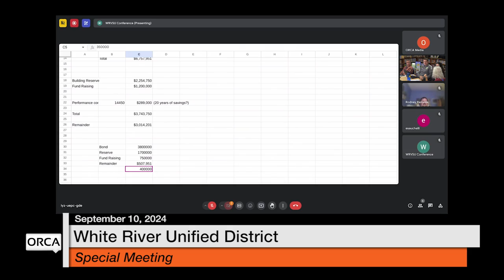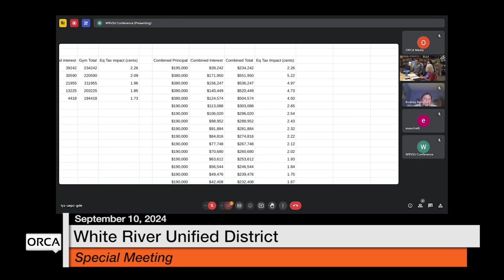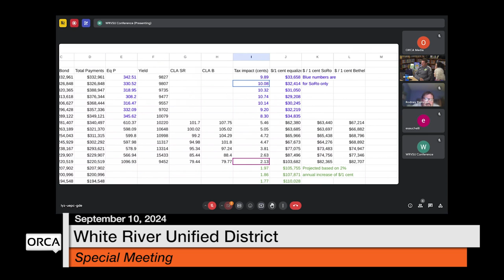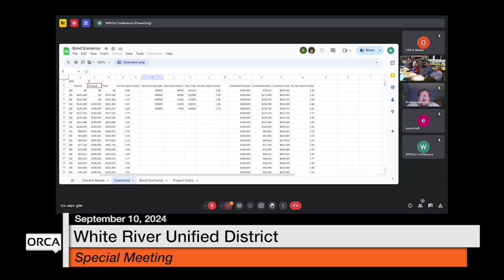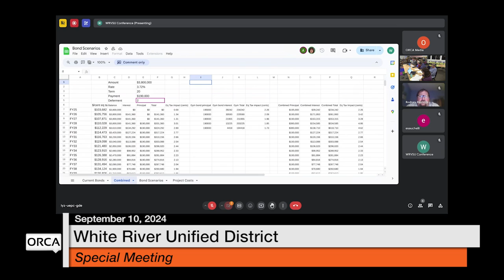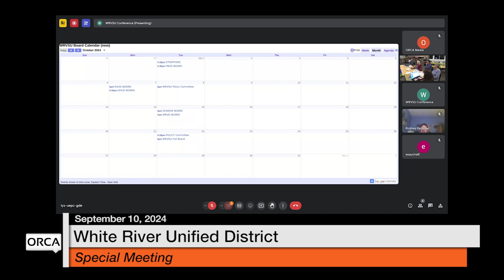White River Unified District Board - Special Meeting September 10, 2024 [WRUDB]